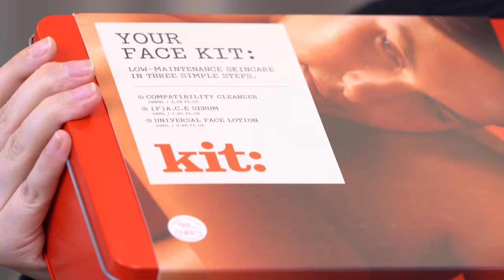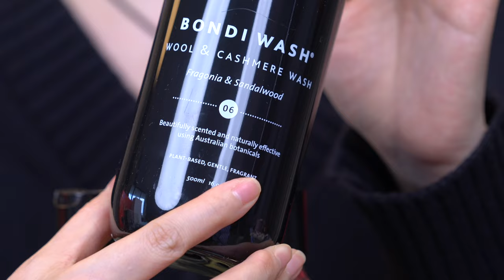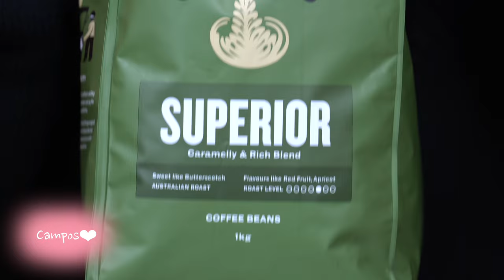Holiday Gift Ideas🎁 节日礼物｜小众家居香氛｜生活方式好物｜用了多年的幸福感好物｜首饰｜Sarahs look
【来这里找我玩】
✨B站：段段_Sarah
【清单】
🌸Ana Luisa 黑五，年度最大力度折扣，想要准备礼物的小伙伴也是好时机哦。

🌸MAISON MARGIELA
香水是乌木星辰 under the stars
礼盒是慵懒周末 和Spring time in a park

🌸Rivadossi 视频里标错了 是这品牌

📷Sony A7R3
镜头 Sony G Master 24-70